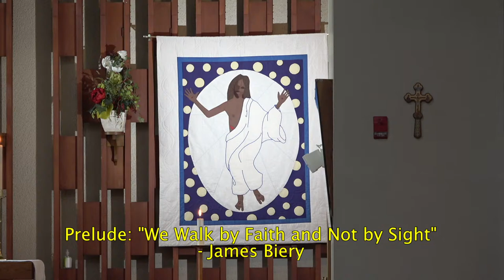Service of Holy Eucharist, May 8, 2022